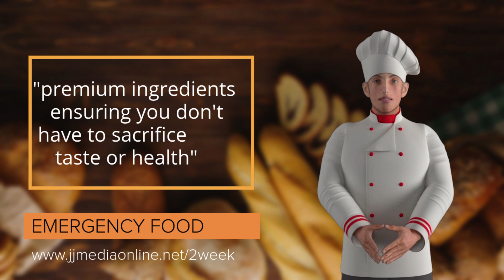emergency food supply companies 2024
Stay Prepared with Our Premium Emergency Food Supply!

Are you ready for the unexpected? Whether it's a natural disaster, power outage, or any emergency situation, having a reliable food supply is crucial. Our 2-week emergency food kits are crafted with high-quality ingredients to ensure you and your loved ones stay nourished and healthy when it matters most.

👨‍🍳 Why Choose Our Emergency Food Kits?

Premium Quality: Chef-curated meals made with top-notch ingredients.
Long Shelf Life: Up to 25 years of shelf stability.
Easy Preparation: Just add water, heat, and enjoy!
Balanced Nutrition: Provides the essential vitamins and minerals your body needs.
Variety of Meals: Breakfasts, lunches, dinners, and snacks to keep your diet diverse.
🌟 Perfect For:

Home emergency preparedness
Camping and outdoor adventures
Long-term food storage
Peace of mind in any situation

Don't wait until it's too late. Ensure your family’s safety and well-being with our comprehensive emergency food kits.